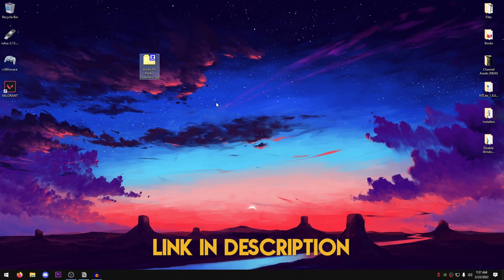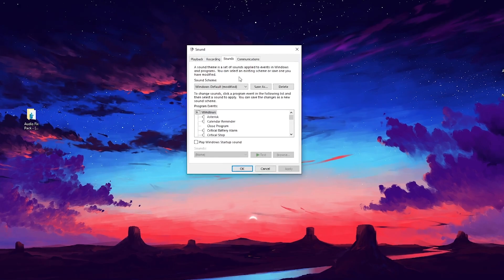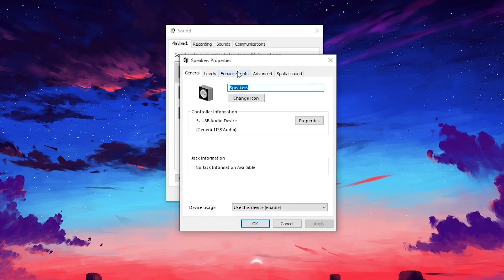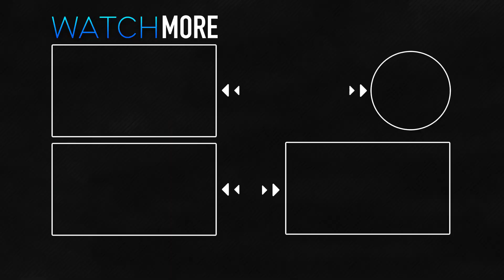How to Fix Audio Stutters in Fortnite (Boost FPS in Chapter 3) 2022!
In this video, I show you How to Fix Audio Stutters in Fortnite Chapter 3. FPS drops in fortnite are a major cause of this issue therefore this video will  also help a bit on  how to boost fps in Fortnite Chapter 3. A ton of people are experiencing audio stuttering, fps drops, low fps and stuttering in fortnite chapter 3. Optimize fortnite ✅boost fps in fortnite 👉 So this guide will help you fix stutters, boost fps in fortnite, reduce input delay and fix any texture issues in fortnite chapter 3. I hope that this video can help you guys fix that and play the game smoothly on your pc by optimizing your windows and tweaking.

► Title: 🔧 How to Fix Audio Stutters in Fortnite (Boost FPS in Chapter 3) 2022!

✔️ If you want to support me, use Code "Reknotic" in the item shop!